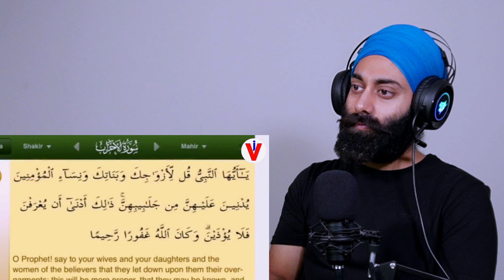Why Muslim Girl Wear Hijab | Indian Reaction | PunjabiReel TV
CREDIT -